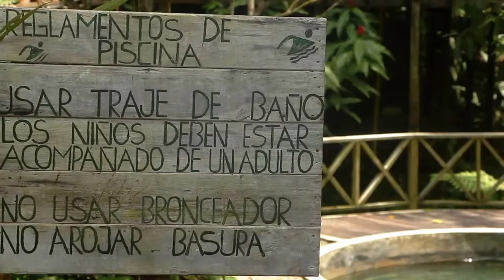Surfing in Nuquí - Colombia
Explore the jungle by the sea in the Colombian Pacific, where you can find thousands of exotic species. Witness the return journey of the humpback whales that travel from Antarctica to the warm waters of this coast and go surfing in uncrowded spots full of perfect waves.